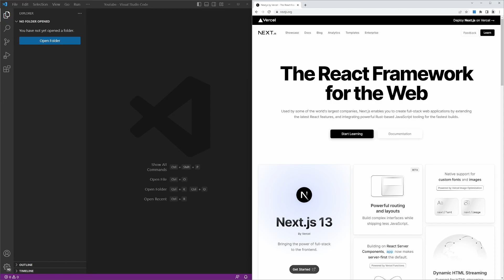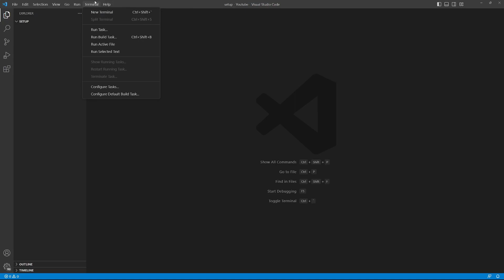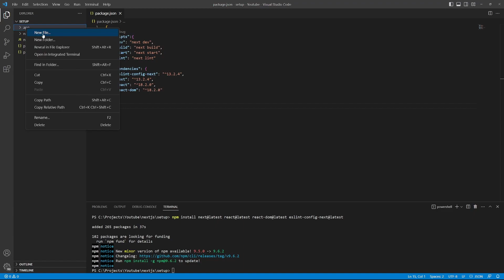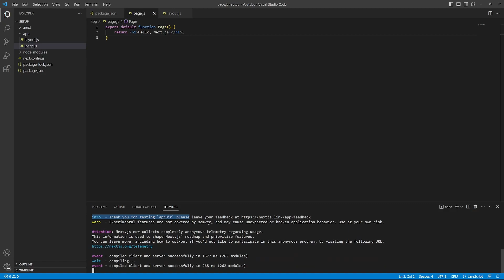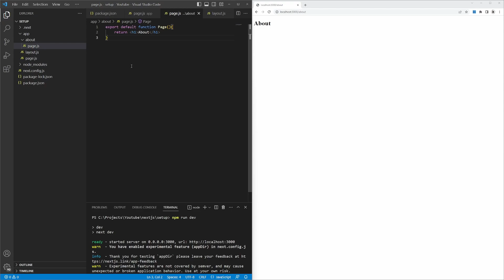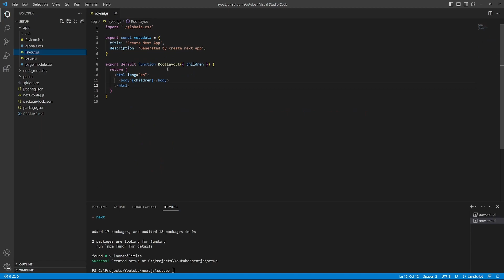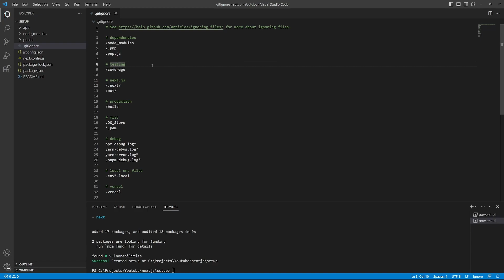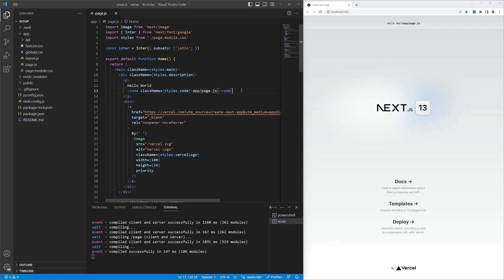Next.js 13 Tutorial | Project Setup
Welcome to this beginner's guide on everything Next.js 13.
In this video, you will learn how to set up a  Next.js project, using both the Manual and Automatic techniques.

CHAPTERS
00:00 - Introduction
00:21 - Prerequisites
00:48 - Manual Setup
05:27 - Automatic Setup (RECOMMENDED)
06:42 - Project Structure Overview
08:10 - Useful Extension
08:26 - Outro